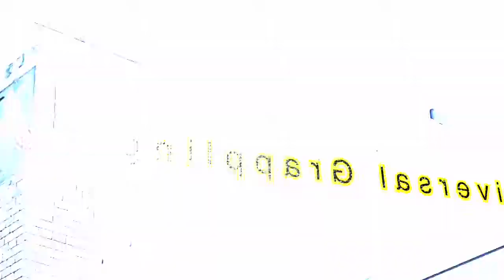UGA class 9 13 2016